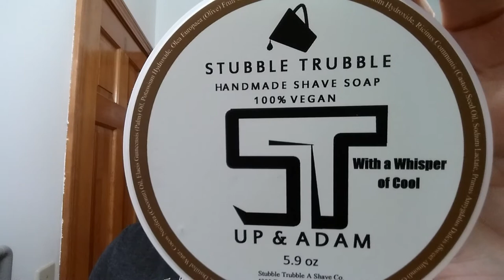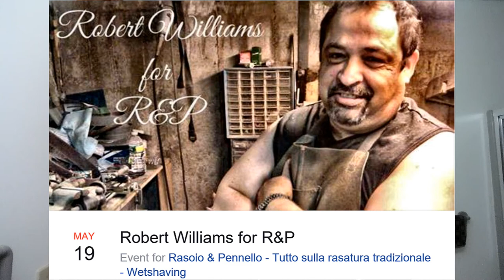Wonderful Wednesday Shave Of The Day Ep1, Wade & Butcher Straight Razor Shave, Stubble Trubble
The Wonderful Wednesday Shave Of The Day a Vintage Wade and Butcher 15/16” Wedge with a Barber Notch “For Gentlemens Use” Straight Razor Shave, SOTD with Proraso RED Pre-Shave Cream and Stubble Trubble UP & ADAM Shaving Soap, 30 Degree Red Latigo Leather Straight Razor Strop, Omega Shaving Brush 10098 Professional Boar Bristle made in Italy, Thayers Lavender Witch Hazel with Aloe Vera for an After Shave, and finishing off with Aubrey Men's Stock After Shave Balm Spice Island Bay Rum.

May 2017 Special Announcement Robert Williams for R&P
Event for Rasoio & Pennello-Tutto sulla rasatura tradizionale-Wetshaving Facebook Group:

Stubble Trubble
UP & ADAM Shaving Soap Ingredients:
Stearic Acid, Distilled Water, Cocos Nucifera (Coconut) Oil, Elaeis Guineensis (Palm) Oil, Potassium Hydroxide, Olea Europaea (Olive) Fruit Oil, Butyrospermum Parkii (Shea) Butter, Sodium Hydroxide, Ricinus Communis (Castor) Seed Oil, Sodium Lactate, Prunus Amygdalus Dulcis (Sweet Almond) Oil, Glycerin, and Fragrance (Fresh Coffee and Espresso Brewing with the Sweet Essence of Vanilla Bean), 100% vegan.

Hopefully you found this video was helpful. Please let me know if you have any other Straight Razor questions or Ideas for more Friday Special Videos! I would be Happy to film them and give you a Shout-Out.

Eric

Proraso RED Pre-Shave Cream
Stubble Trubble UP & ADAM Shaving Soap
Thayers Lavender Witch Haze
Aubrey Men's Stock After Shave Balm Spice Island Bay Rum
Howard Cutting Board Food Grade Mineral Oil